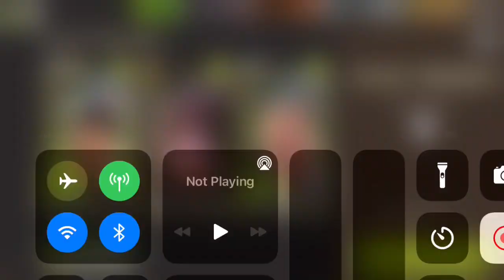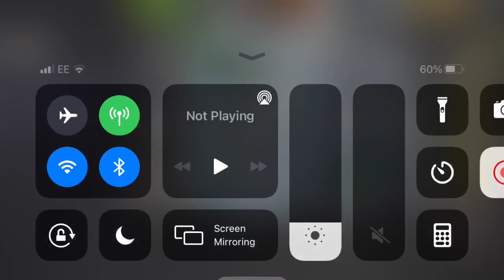NML Round 67 - Blow Through